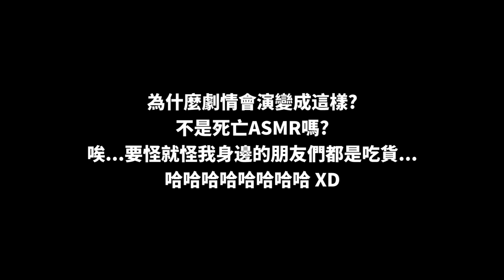趁笨尼睡覺時闖進他房間開爐煮麵開派對！這神結局真的笑到我快斷氣了哈哈哈哈！！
不是死亡ASMR嗎？為什麼劇情會演變成這樣？
唉...要怪就怪我身邊的朋友們都是吃貨...
這集我真的快笑死了...哈哈哈哈哈！😂😂😂

✅ 我的TikTok：iven_lee
✅ 我的個人臉書：Iven Lee
✅ 我的微博：阿源IvenLee